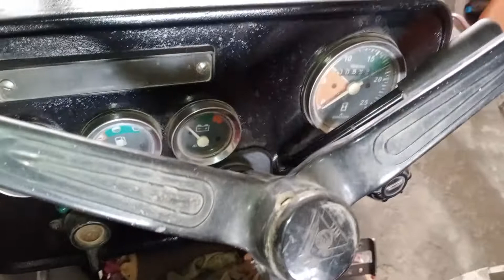Mf Perkins tractor 385 2007 model for sale // Mk tractors information //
Hi, this video is based on information mf 385 Perkins model 2007 for sale genuine color and engine beautiful tractor urgent Sale price is very low exillant condition...

Mk tractors information //

Perkins 385//